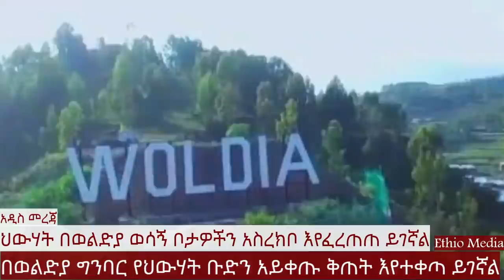ህውሃት ያልጠበቀው ሽንፈት ደረሰበት | መከላከያ አሁን በድል ተምበሻበሸ | የአየር ሀይል መብረቃዊ እርምጃ | Ethio Media | Ethiopian news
Ethio Media, brings the Latest News & Top Breaking headlines on Politics and Current Affairs in Ethiopia, Abiy ahmed, tplf tigray, Ethiopian news, Feta Daily, Nile Dam